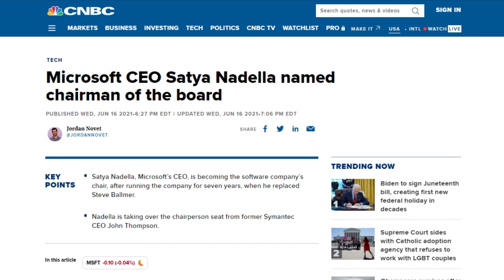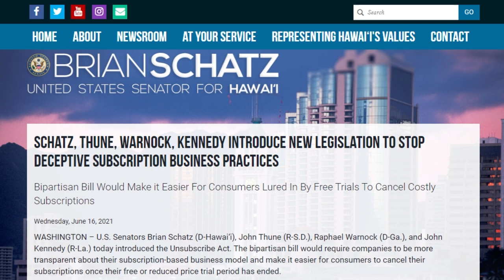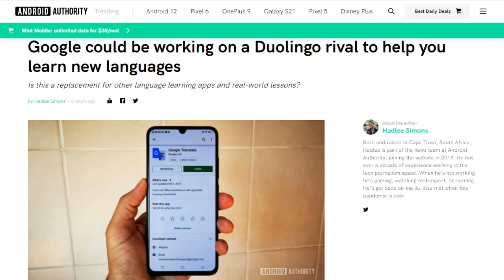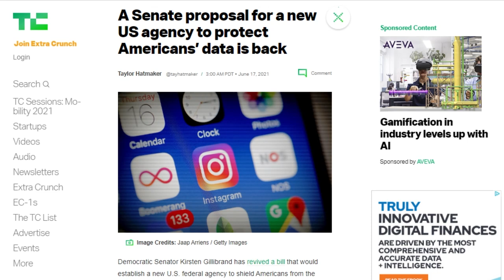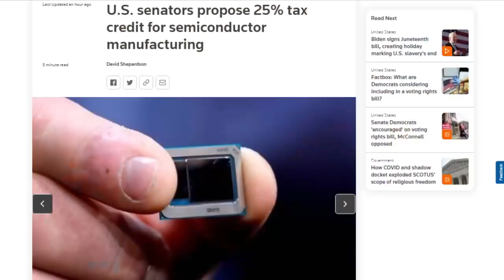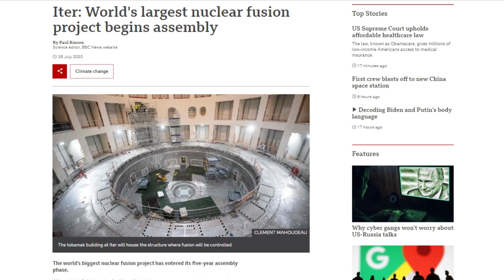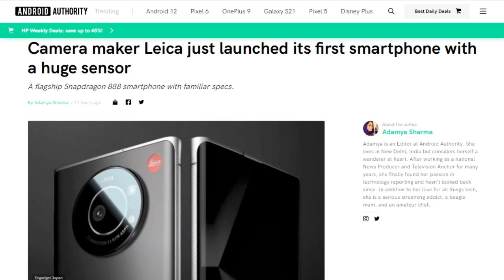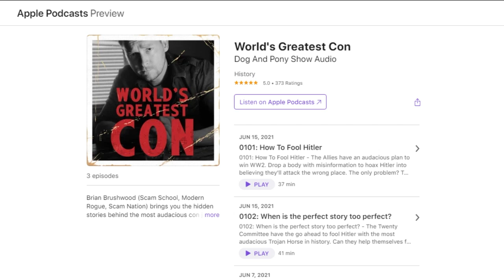Please Regulate Me - DTNS 4054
A bipartisan group of US Senators Brian Schatz, John Thune, Raphael Warnock, and John Kennedy proposed a bill Wednesday called the Unsubscribe Act. US Senator Kirsten Gillibrand has revamped the Data Protection Act she introduced last year.

Today’s guest:
Justin Robert Young

Next guest:
Amber Mac